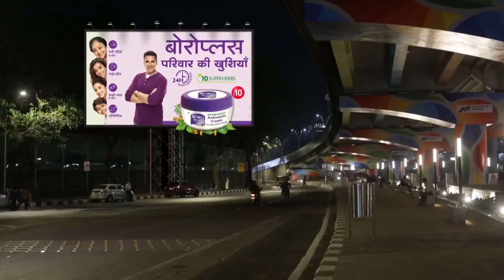kundali bhagya - Quick Recap - 44908 - Karan, Preeta, Rajveer, Palki, Shaurya - Zee TV